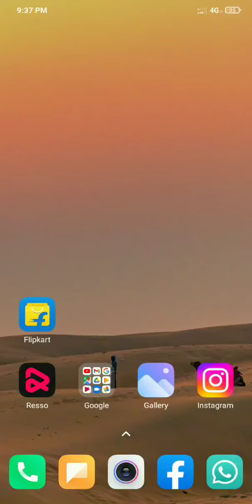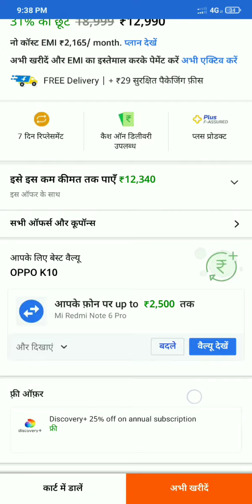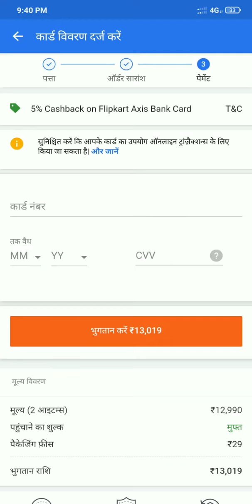₹ 0 Free mobail oppo k10 How to get free mobail. Filpkart &Among.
Flipkart & Amazon free product || order any product in Flipkart & Amazon free

Hello sir my name is Chhotsa Rathore; I want some free simple product from you and will review it.

1.freee oppo k10  5G mobile
2. Free mobail 2022 Falpkard
3.free me Falpkard shoping
4. free flipkart shopping
5. free flipkart gift card app
6. flipkart free mobile order
7. flipkart se free mobile order kaise karen
8. flipkart se free mobile oppo K 10
9. Free smartphone 2022
10. Free mobile
11. Free mobile phone 2022 Flipkart
12. Free shopping
13. How to get free mobile
14. Free mein mobile Kaise kharide
15. Free mobile form Flipkart
16. Get free phone
17. How to buy free mobile form Flipkart
18.How to buy free Prouducts form Flipkart 2022
19. get free products form Flipkart
20. Flipkart Free shopping
21. Free mobile phone 2022 Flipkart
22. Free shopping ine Flipkart
23. Buy free phone

Hastags:-

Thank you for watching Disclaimer :- this video is not intended to be a fraud or scam with anyone or a company. this video just tried to tell the truth that no one else should use it.